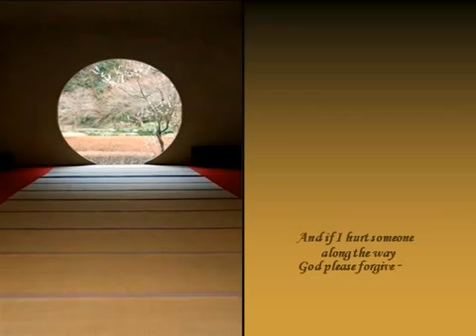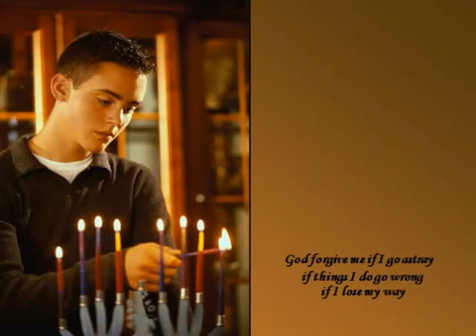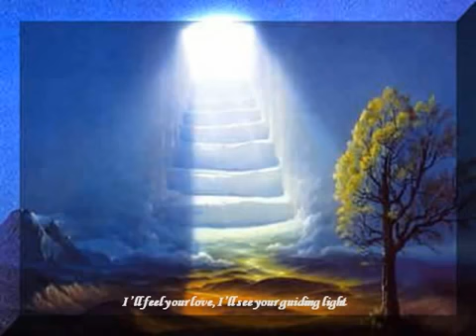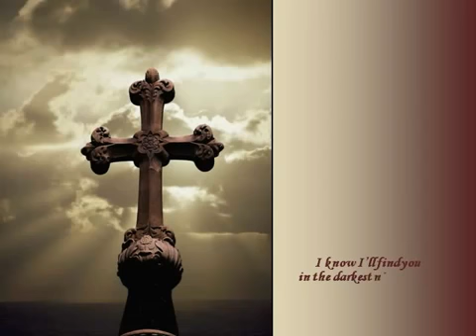God Please Forgive Me ~ Isla Grant